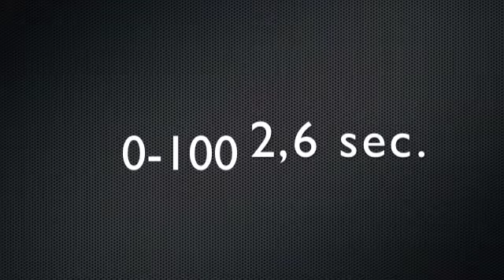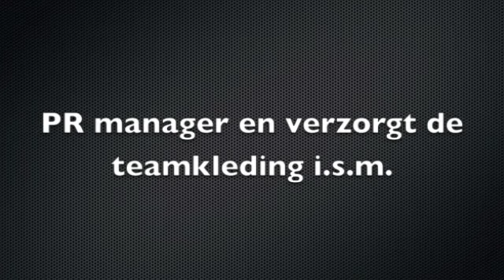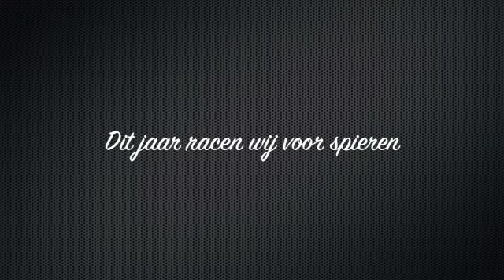LCT-Racing 2013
Lct-racing in voorbereiding op seizoen 2013